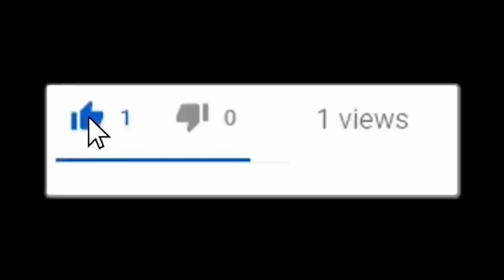My Hero Academia VILLAIN Voice Actors Play VRCHAT!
►Emloxy

►Jace
Psalm 34:18